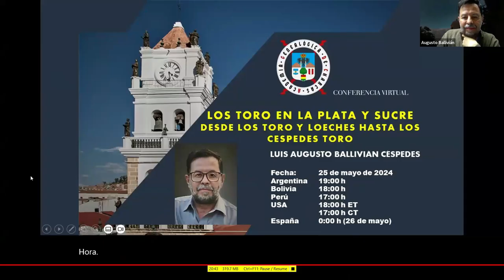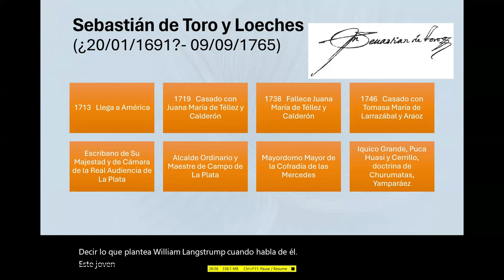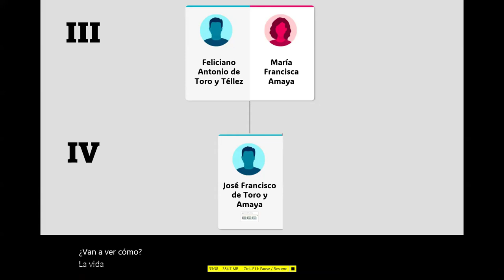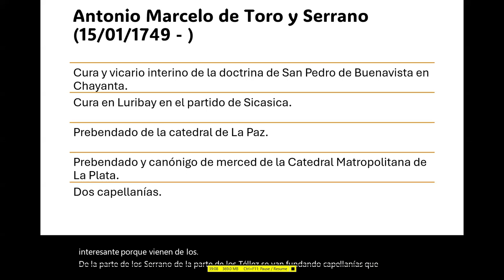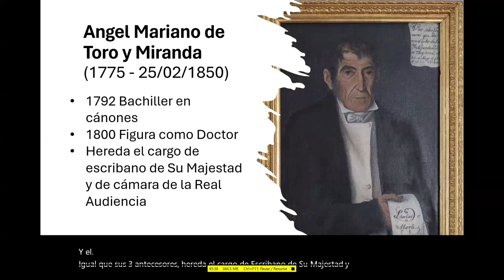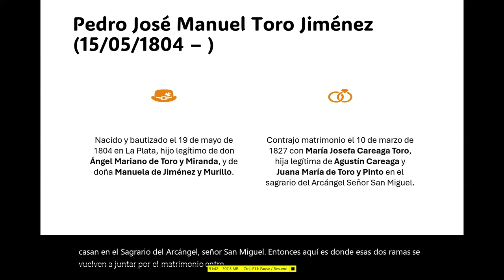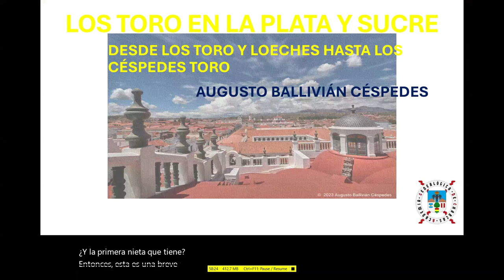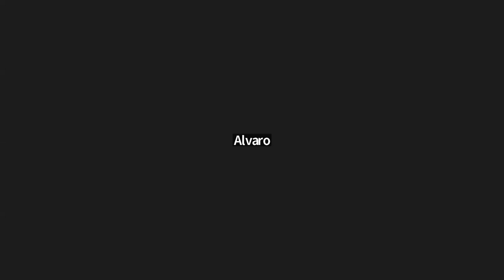«Los Toro en La Plata y Sucre: Desde los Toro y Loeches hasta los Céspedes Toro»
El Sábado 25 mayo nuestro académico  Augusto Ballivián Cespedes. dió su conferencia «Los Toro en La Plata y Sucre: Desde los Toro y Loeches hasta los Céspedes Toro»